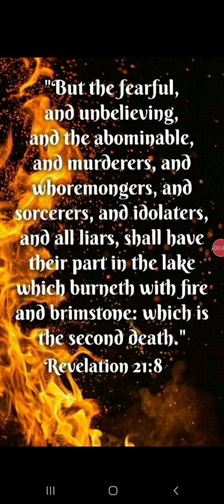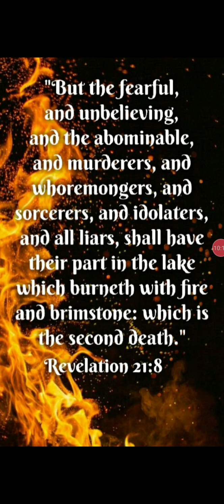Some will Never Believe!!!